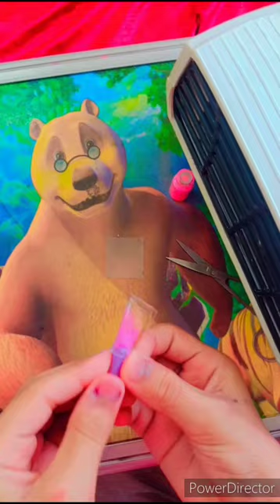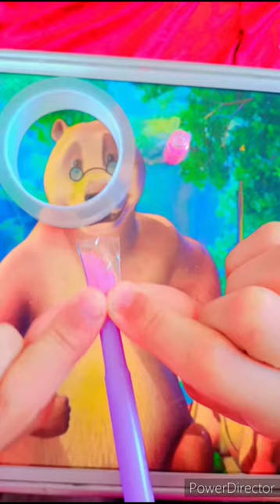Iv grip Nano tape balloon nano tape